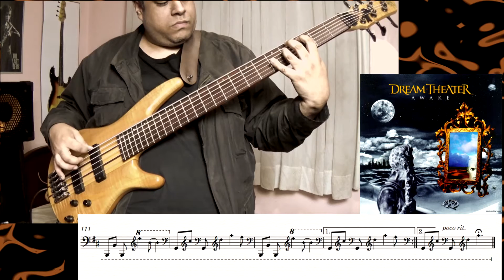Lifting shadows off a dream (Dream Theater) - bass cover (sheet music included)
Lifting shadows off a dream, track from the album: “Awake” (1994). I'm using an Ibanez SR1006 Prestige (D’addario strings EXL 170-6), Markbass Little Mark 250 amp head.

0:00 Title and bass intro
0:20 Guitar entrance
1:04 verse 1
1:30 chorus 1
1:49 Pre-verse
2:24 verse 2
3:00 Pre-chorus 1
3:09 Chorus 2
3:26 Bridge 1
3:44 Instrumental
4:07 Dm modulation
4:24 Bridge 2
4:42 Pre-chorus 2 (Bm modulation)
5:00 Chorus 3
5:36 Outro